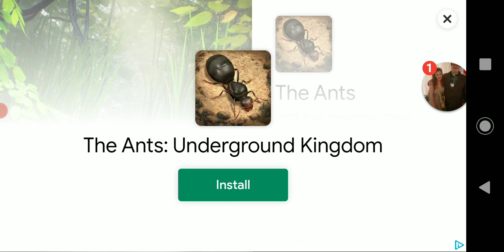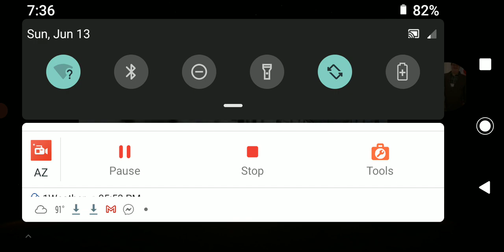Seth plays Zombie Evil kill 2 pt 1